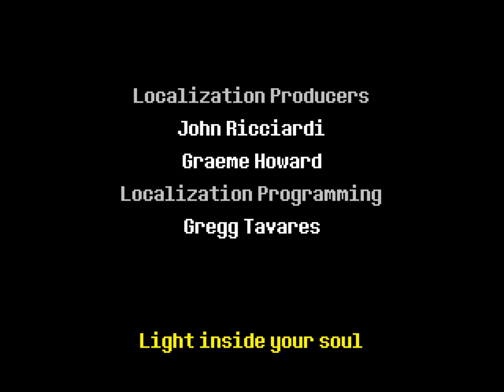Deltarune: Chapter 1 [5F] Good(?) Ending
Definitely much more of an Earthbound vibe from this than the original Undertale.  Guess this is just chapter 1 then.

I'm looking forward to chapter 2, but I assume that the very end was due to my antics in Undertale.

That one face was terrifying though.